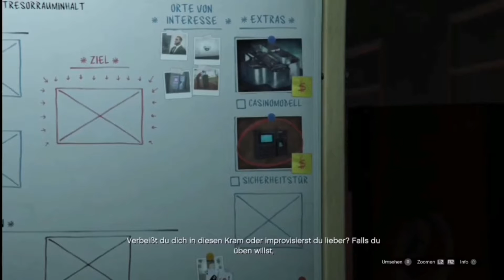AUSRÜSTUNGSMISSION Tresorrauminhalt | Stream Highlights #3 | GTA 5 ONLINE - realdesnot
realdesnot Gamer. Ich Spiele GTA Fortnite Call of Duty Modern WarZone und So Weite

Mein Ps4 Name - realdesnot kon

Mein ID Name emran_474

► Sozial Medien

Danke Für ZuSchauen